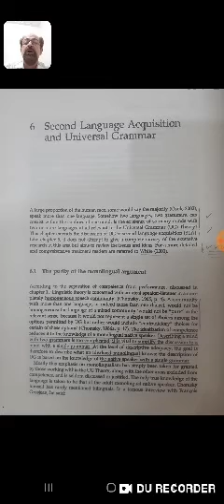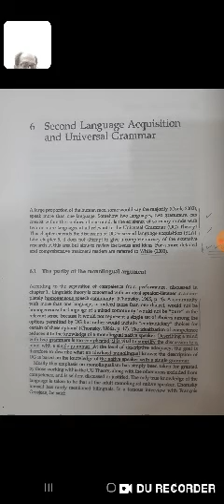Linguistics in LT CUG p 222